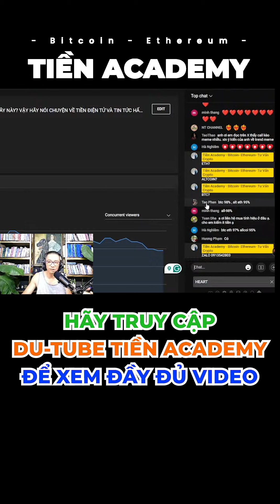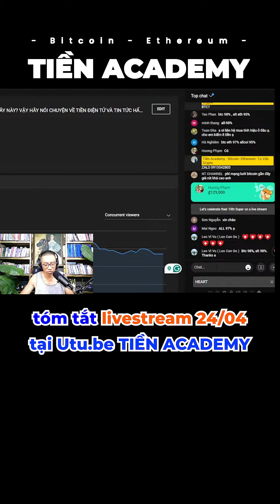ẨN SỐ??? CHU KÌ NÀY CỦA BITCOIN??? ETH CÓ PHẢI LÀ KÊNH ĐẦU TƯ LÂU DÀI????